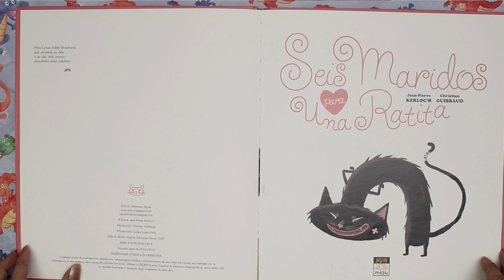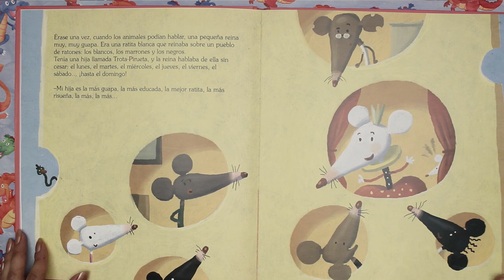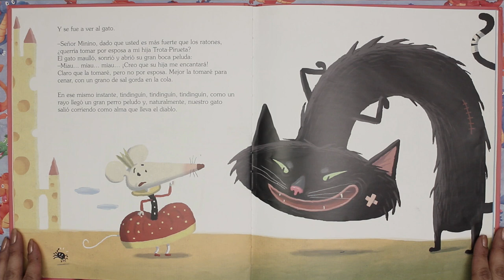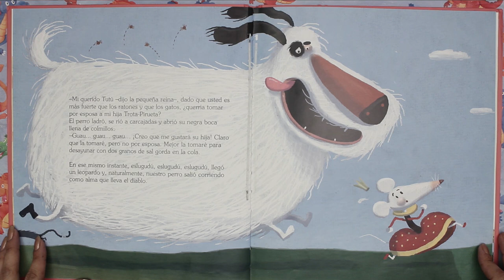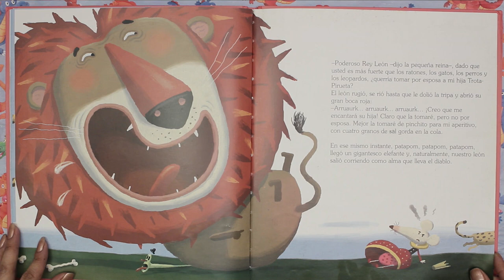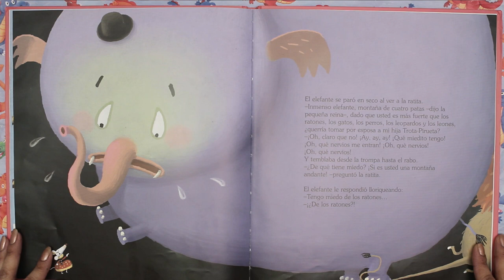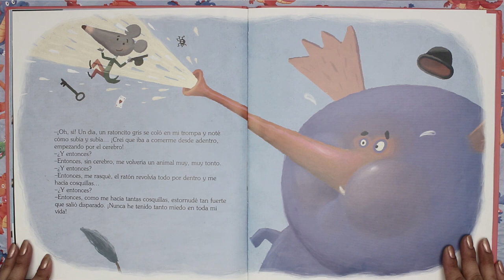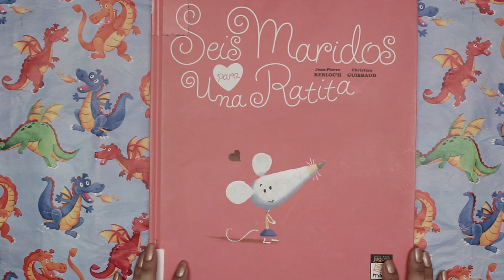SEIS MARIDOS PARA UNA RATITA - cuentos infantiles español - discriminacion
“Seis Maridos para una Ratita” en una hermosa historia sobre una ratita blanca llamada Trota Pirueta que se enamora de una ratita gris pero su mamá, la reina, no aprueba la pareja que ella escogió y decide encontrarle una pareja mejor.

Escrito por: Jean-Pierre Kerloc’h
Ilustrastrada por: Christian Guibbaud